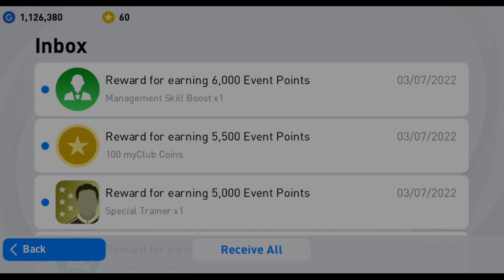THE PAIN OF POOR MAN !😭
what is coming on thursday in pes 2021, what is coming on thursday in pes 2021 mobile, pes 2021 mobile, what is coming on monday in pes 2021, what is coming on monday in pes 2021 mobile, what is coming on thursday and monday in pes 2021,